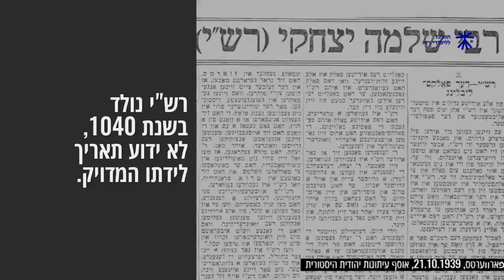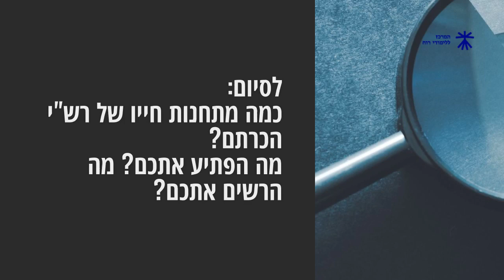רש"י: תקציר סיפור חייו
מאיר פנים - סדרת סרטונים המלווים את חייו של רש"י ופרשנותו.

מי היה רש"י? איפה הוא חי? תקציר סיפור חייו בשש תחנות.